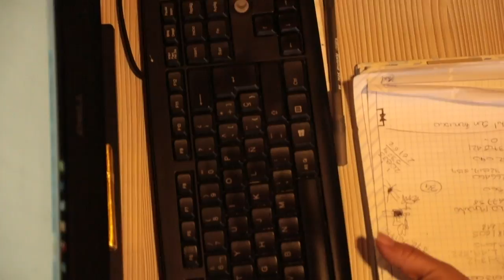Claudia, Teletrabajadora responsable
Claudia Medina nos cuenta su proceso de teletrabajo, la comunicación con sus jefes y las responsabilidades que ha asumido como teletrabajadora.